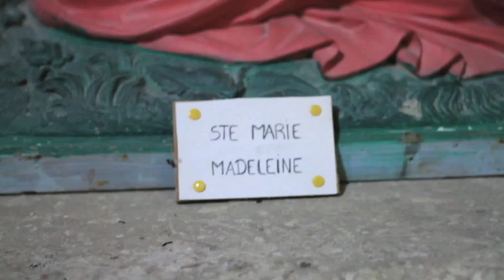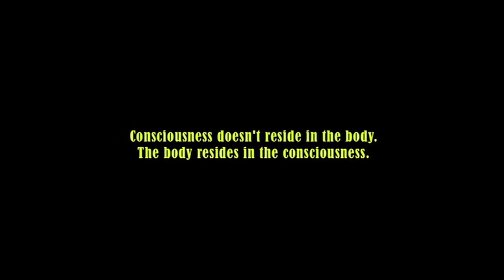"Invent Your Future" by Bunny Brunel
Nikaia Records
Music Video Produced by Agenda Pictures
Directed by Kaylene Peoples

A scenic montage of the South of France, this video was captured in Nice, Monte Carlo, Antibe, Toulon, Valbone, and more.  Grammy-Nominee Bunny Brunel visits the city where he was born, Nice, France; where he tells a story that inspires both musically and visually. Clayton Cameron makes an appearance, performing his famous brushing techniques. Also... excerpts from the "Bunny Brunel Bass Master Class" conducted in Ferme Bermond by L'association Sports Loisirs Voyages also appear in the video; organized by Nadine Solomas. (Read about the Master Class

Also starring ESP Bunny Brunel LTD Series Basses.

The song "Invent Your Future" was composed by Bunny Brunel and is the title track from his 2015 CD release INVENT YOUR FUTURE. Musicians on the CD are Bunny Brunel (BB Fretless Bass and Keyboards); Doug Webb (Saxes); Christian Moraga (Percussion); and Clayton Cameron (Drums).

'"'Invent Your Future' is dedicated to all the great Weather Report musicians." - Bunny Brunel

Support great music by purchasing Bunny Brunel - INVENT YOUR FUTURE

Distributed by City Hall Records.